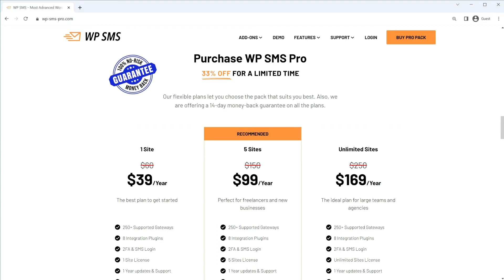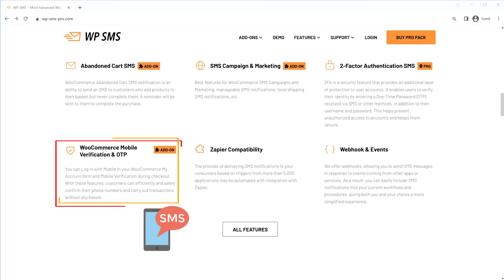تفعيل واستخدام إضافة WP SMS Pro للرسائل النصية في WordPress بدعم من فورجوالي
يمكنك إرسال رسائل نصية قصيرة في الووردبريس ، من خلال هذه الإضافة المجانية لعملاء فورجوالي
Getting started WP-SMS |  Wordpress

استكشف كيفية تفعيل واستخدام إضافة WP SMS Pro لإرسال الرسائل النصية مباشرةً من WordPress في هذا البرنامج التدريبي المفصل من فورجوالي. سنغطي جميع الخطوات بدءًا من تفعيل نظام إدارة الإشعارات، واستخدام الميزات المتقدمة كجدولة الرسائل وإطلاق الحملات التسويقية. بالإضافة إلى ذلك، سنستعرض التكامل مع WooCommerce لإرسال تنبيهات الطلبات، التحقق من الـ OTP، وتحديثات المخزون. شاهد هذا الفيديو لتعزيز تجربة التواصل مع عملائك وتوفير تجربة أمان محسنة لحسابات المستخدمين.

*يحتوى الفيديو على شرح الأقسام التالية:*
WP SMS Pro
فورجوالي للرسائل النصية
WordPress والرسائل النصية
WooCommerce والرسائل النصية
جدولة رسائل SMS
تحقق OTP
تسويق عبر الرسائل النصية